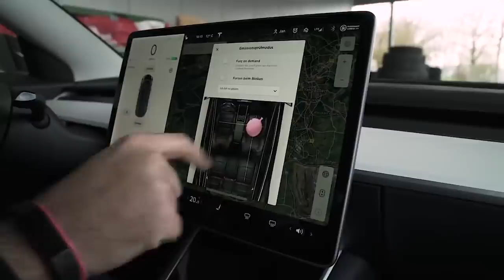Best of Spökes 2019 Teil 1 | einen guten Rutsch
★★★ Viel Spaß mit dem sinnbefreiten Kommentaren aus der Saison 2019 ★★★